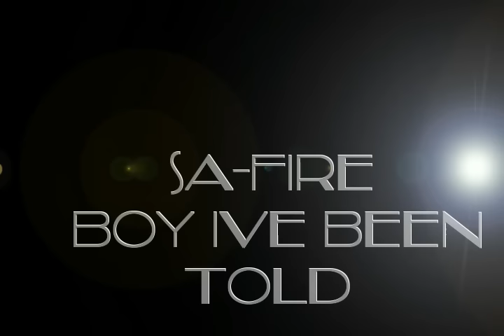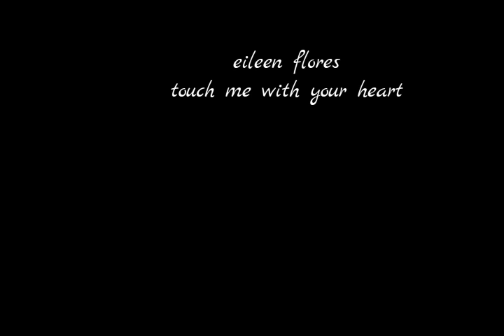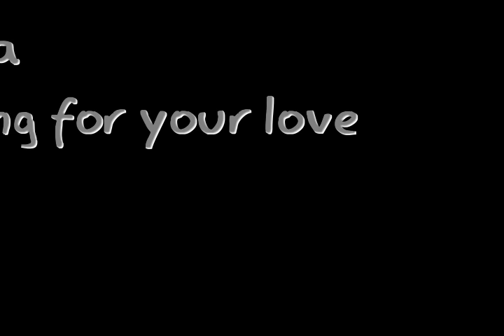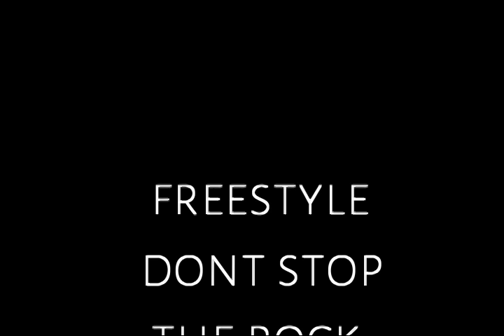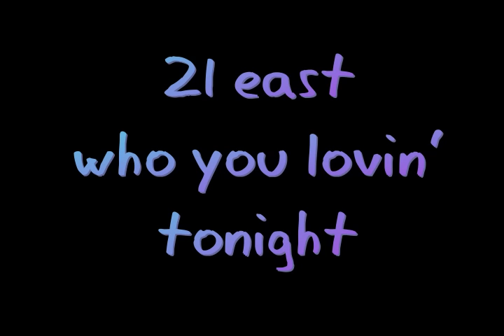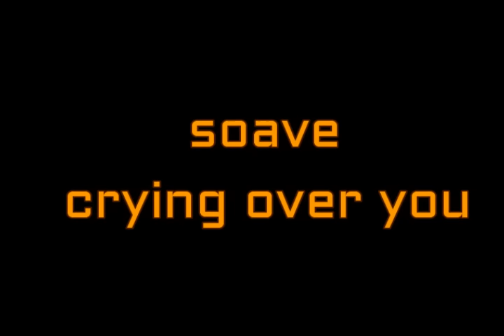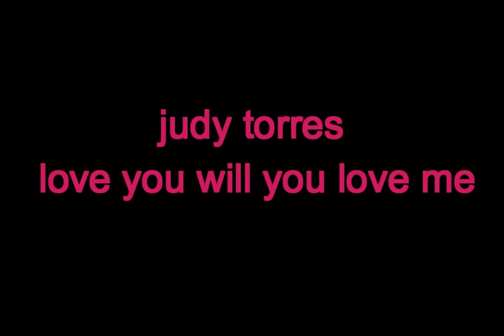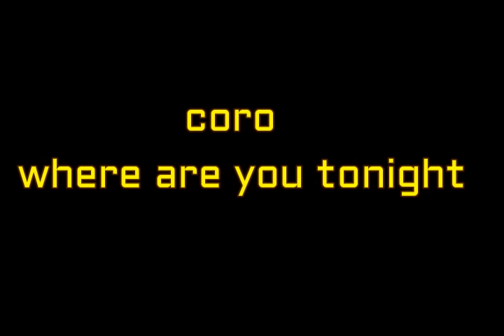hot freestyle mix part I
freestyle mix I did several years ago. hope you enjoy.